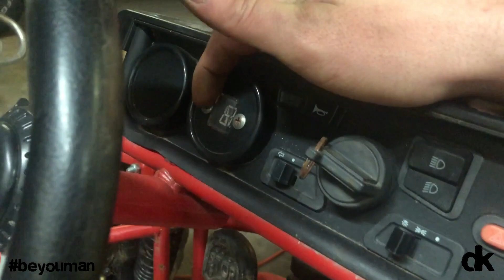Lil Dropper - Panty Dropper EP.5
Sup Y'all!? Taday were workin da Lil Dropper! Cant wait ta rip tear this machine man!